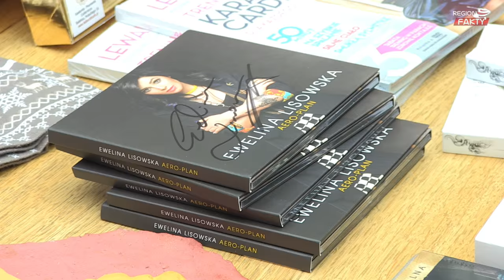Świdniczanie pokazali serca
Już po raz 24. zagrała Wielka Orkiestra Świątecznej Pomocy. 10 stycznia blisko 120 tysięcy wolontariuszy wyszło na ulice polskich miast, by zbierać fundusze na szczytny cel. Także Świdnica przyłączyła się do wielkiego grania. Na ulicach miasta kwestowało blisko 100 wolontariuszy, a w Galerii Świdnickiej odbywały się licytacje i koncert Margaret. Zbiórkę zakończyło wysłanie światełka do nieba.